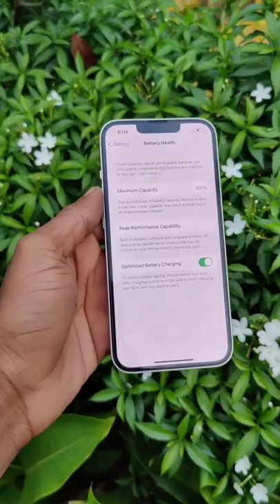iphone 13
iphone13,
iphone 13 pro green,
iphone 13 ad,
iphone 13 alpine green,
iphone 13 app,
iphone 13 all colour,
iphone 13 add,
iphone 13 asmr,
iphone 13 advertisement,
iphone 13 aesthetic,
iphone 13 apple pay,
a fake iphone 13,
a red iphone 13,
a free iphone 13,
ahamo 機種変更 iphone13,
au iphone13,
appleが大好きなんだよ iphone13,
air jacket iphone13,
iphone 13 bluetooth,
iphone 13 back button,
iphone 13 battery life,
iphone 13 black screen,
iphone 13 b,
iphone 13 best case,
buying iphone 13,
best iphone 13 case,
best iphone 13 pro case,
best cover for iphone 13,
best earbuds for iphone 13,
best back cover for iphone 13,
best games for iphone 13,
best apps for iphone 13 pro,
iphone 13 copy,
iphone 13 clear case,
iphone 13 cinematic mode,
iphone 13 cinematic,
customize iphone 13,
 call recording in iphone 13,
iphone 13 clone,
casekoo iphone 13,
casetify iphone 13,
how to connect airpods to iphone 13,
how to change password on iphone 13,
iphone 13 dubai,
iphone 13 dfu,
iphone 13 drawing,
iphone 13 drop,
iphone 13 dimensions,
iphone 13 differences,
dhar mann iphone 13,
duku duku iphone 13,
how to download music on iphone 13,
how to download apps in iphone 13,
how to delete contacts in iphone 13,
how to download whatsapp in iphone 13,
how to scan documents on iphone 13,
how to download movies in iphone 13,
how to download fortnite on iphone 13,
how to draw a iphone 13,
iphone 13 event,
iphone 13 esim setup,
iphone 13 esim,
iphone 13 earphones,
iphone 13 edit photo,
iphone 13 emulator,
iphone 13 every color,
iphone 13 emoji,
ee iphone 13 pro,
ee iphone 13 advert,
iphone 13 photo editing,
iphone 13 emi,
iphone 13 pro max ee,
elago iphone13,
esr iphone13,
switch easy iphone13,
zv-e10 iphone13,
iphone13 esrケース,
iphone 13 features,
iphone 13 face id,
iphone 13 free,
iphone 13 film,
iphone 13 fake,
iphone 13 facetime,
iphone 13 factory,
flexing my son’s
how to factory reset iphone 13,
filmic pro iphone 13,
fingerprint iphone 13,
iphone 13 free fire,
screen recorder for iphone 13,
app lock in iphone 13,
how to get a free iphone 13,
iphone 13 gold,
iphone 13 green song,
iphone 13 green music,
iphone 13 green pro,
iphone 13 guide,
iphone 13 green vs blue,
iphone 13 green review,
iphone 13 green case,
gopro vs iphone 13,
galaxy s22 ultra vs iphone 13,
iphone 13 galaxy s21,
iphone 13 galaxy s22,
iphone 13 pro max green,
marques the green iphone 13,
iphone 13 green unboxing,
unboxing iphone 13 pro max 128gb,
iphone 13 pro max gold,
iphone 13 pro alpine green,
iphone 13 hacks,
iphone 13 hotspot,
iphone 13 home button on screen,
iphone 13 hard reset,
iphone 13 hdr,
iphone 13 hijau,
iphone 13 how to use,
iphone 13 hồng,
how to take screenshot in iphone 13,
how to reset iphone 13,
how to screen record on iphone 13,
how to use iphone 13,
how to restart iphone 13,
how to turn off iphone 13,
how to transfer data from android to iphone 13,
how to set ringtone in iphone 13,
how to unlock iphone 13,
how to unlock iphone 13 if forgot password,
iphone 13 in green,
iphone 13 issues,
iphone 13 intro,
iphone13 iphone12,
iphone 13 india,
iphone 13 id,
iphone 13 i,
iphone 13 in dubai,
iphone 13 iphone 13 pro,
iphone 13 iphone 13 mini,
iphone 13 jerry rig everything,
iphone 13 jailbreak,
iphone 13 japan version,
iphone 13 jailbreak ios 15,
iphone 13 jungle song,
iphone 13 john sey,
iphone 13 jungle,
iphone 13 japan,
iphone 13 justine,
iphone 13 jerry,
joeman iphone 13,
how to jailbreak iphone 13,
the jungle iphone 13,
iphone 13 ja,
j williams iphone 13,
j case iphone 13 pro max,
iphone 13 jojol,
j'ouvre mon iphone 13,